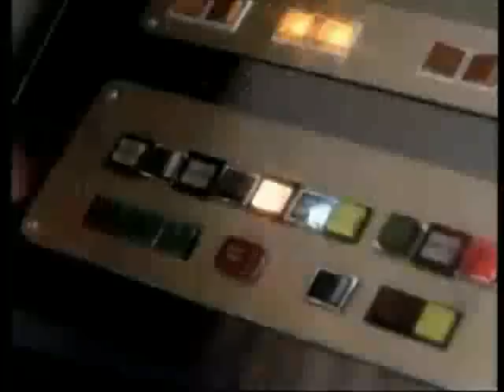Power Rangers capítulo 52 Dos cabezas son mejor que una parte 1 LATINO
Jason y Tommy le enseñan a todas las madres de Angel Grove técnicas de auntodefensa y lema es "Dos cabezas son mejor que una". Rita le ordena a Finster crear un monstruo llamado Two-Headed Parrot. Los Power Rangers deben trabajar en equipo para derrotarlo.
CASTING DE LA PRIMERA TEMPORADA :
Austin St. John: Jason Lee Scott ( Protagonista )
 Walter Emanuel Jones: Zack Taylor( Protagonista )
  David Yost : Billy Cranston ( Protagonista )
Thuy Trang :Trini Kwan( Protagonista )
Amy Jo Johnson:  Kimberly Hart   (  Protagonista )
Jason David Frank: Tommy Oliver ( Protagonista )
Soga Machiko : Rita Repulsa  ( Villana Principal )